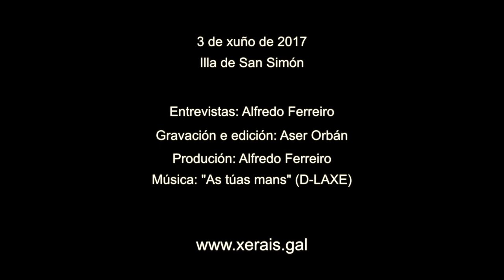María Canosa: Premio Merlín de Literatura Infantil 2017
O xurado da XXXII edición do Premio Merlín de Literatura Infantil, dotado con 10.000 euros e no que concorren 35 obras, formado por María C. Alonso Seisdedos (licenciada en Filoloxía Hispánica e tradutora), Ana Domínguez Santomé (directora do CEIP Carlos Casares de Nigrán e adestradora de ximnasia rítmica), Mª del Carmen Ferreira Boo (doutora en Filoloxía Galega e profesora de lingua e literatura castelá no ensino secundario), Carlos González Rodríguez (libreiro na libraría Wells de Cangas), Lucía Cobo (ilustradora) e Helena Pérez Fernández (secretaria do xurado), en representación de Xerais, con voz e sen voto, acordou declarar finalistas as obras presentadas baixo os lemas «Fígaro», «Leriana», «Po estelar» e «Max». Despois da súa última deliberación, acordou declarar por maioría como gañadora a obra presentada baixo o lema «Fígaro», que, despois de aberta a plica, resultou ser de María Canosa corresponde ao título «Muriel».